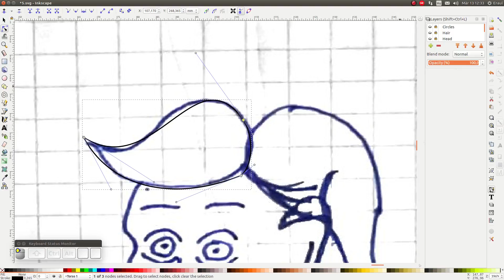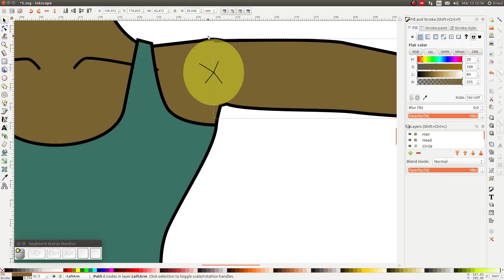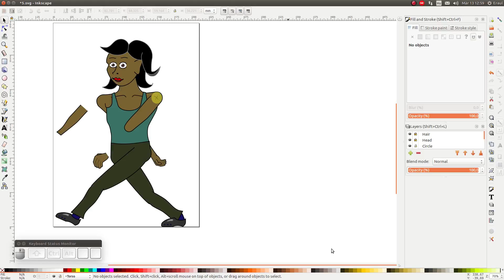Synfig: Creating a Cut Out model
Get the full course on Skillshare!

In this lesson we are going to draw a character, so that we can rig it in synfig and later create a walk-cycle. We will be drawing the character in inkscape and later export it to synfig. The character will consist of various parts, each of which we will be able to move separately
this is called cut out animation.

Step-by-step:
 - Design / sketch
 - Trace in inkscape: make sure the movable parts are separate objects
 - Draw a construction circle to assist in the drawing
 - Place and resize the construction circle
 - Adjust the lower layer around the circle
 - Place the part on the upper layer in place and adjust it
 - Move the center of rotation
 - Repeat for the remaining parts
 - Save as an sif file